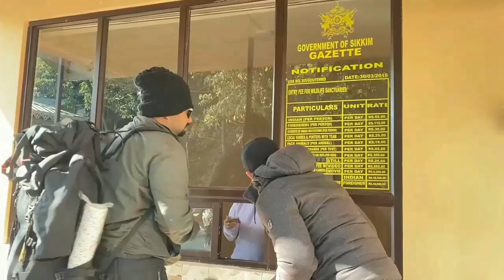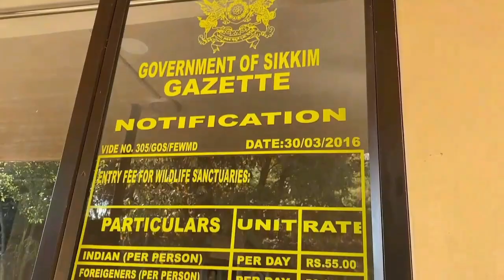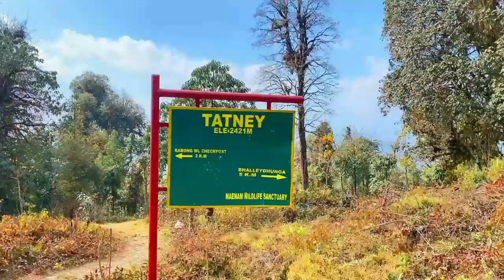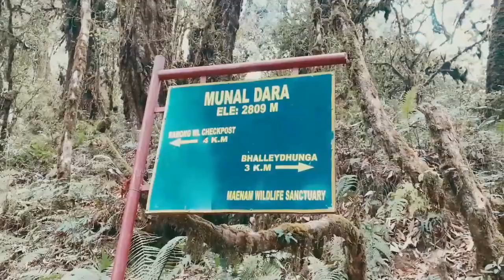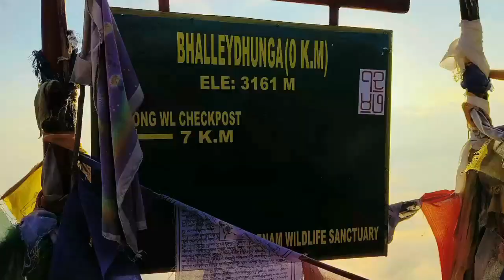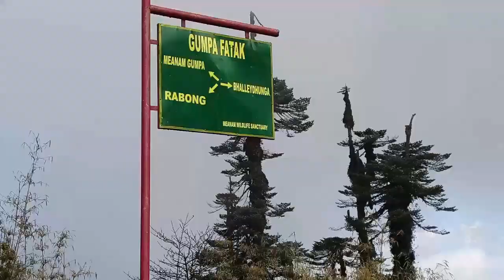Best Offbeat Places in Sikkim | South Sikkim | Pelling | Bhaledunga trekking | Best Treks in Sikkim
Music Credit